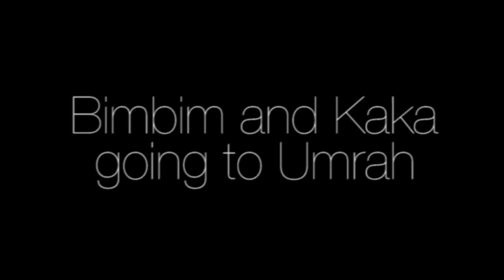Bimbim dan Kaka Slank Going to Umrah - Day 2 (Slank Diary)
Keseruan perjalanan Umrah pun berlanjut.. Penasaran kan gimana pengalaman Bimbim dan Kaka Slank melakukan perjalanan Umrah? cek deh video yang langsung di ambil dari handphonenya Bimbim...dont ever miss it!!